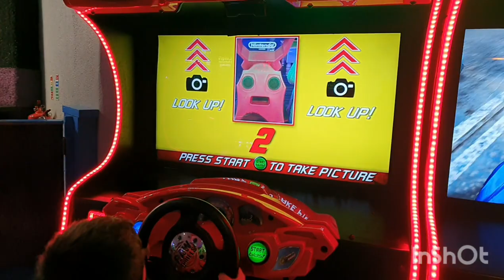The Planet kids Entertainment Galway Ireland | House life vlogs Ireland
The planets
The planets kids entertainment
Planet Galway
Planet kids entertainment Galway